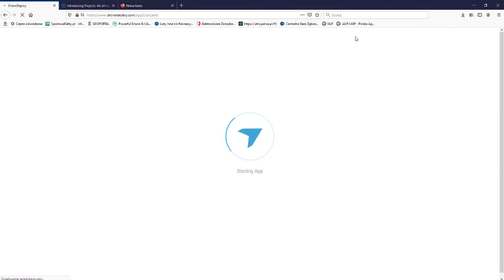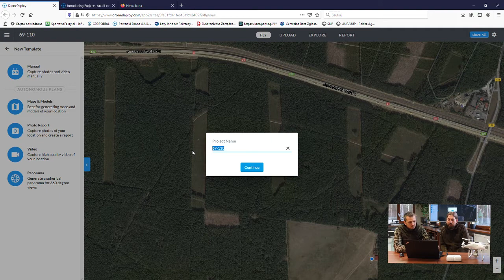Planowanie nalotu fotogrametrycznego -DroneDeploy